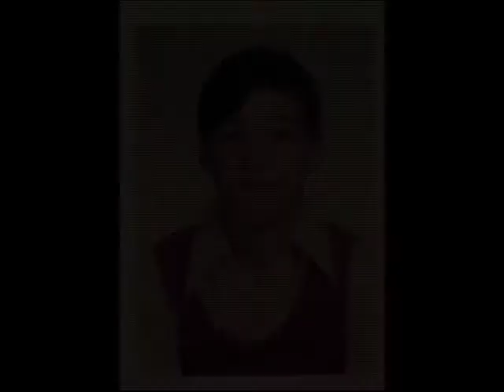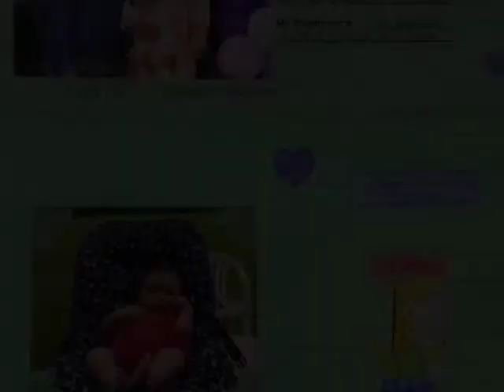Roger Baron's memorial slide show.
A slide show video honoring the life and spirit of my amazing uncle Roger Baron who died quickly and unexpectedly on 5/19/12.  This video is for personal and private use only.  No commercial intentions are intended or implied w/ the use of the copyrighted music.